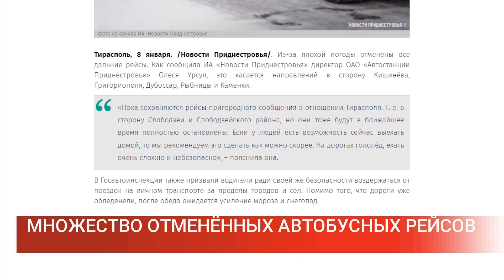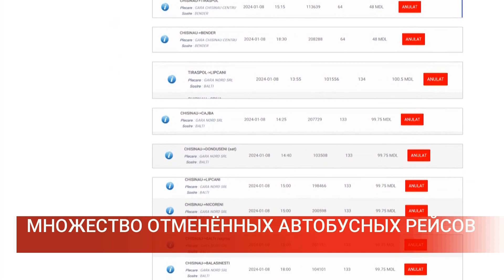МНОЖЕСТВО ОТМЕНЁННЫХ АВТОБУСНЫХ РЕЙСОВ